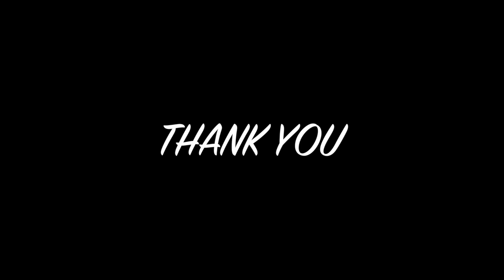GOLD GODESS FULL FACE ΜΑΚΙΓΙΑΖ - ΔΟΚΙΜΑΖΩ ΝΕΑ ΠΡΟΙΟΝΤΑ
hello φιλοι μου και καλως ηρθατε στην παρεα μας 🙋🙋!! Εδω μιλαμε για beauty , make up , skincare , vlogs , lifestyle καΙ πολλα Haul ! Έχω να σας πω πολλά μυστικά ομορφιάς ...να σας δείξω την καθημερινότητα μου !!! 💞💞💞💞

Ανεβάζουμε βίντεο κάθε   Σάββαto  στις 02.00 !!! 😸😸
Θα με βρείτε και στους ακόλουθους λογαριασμούς